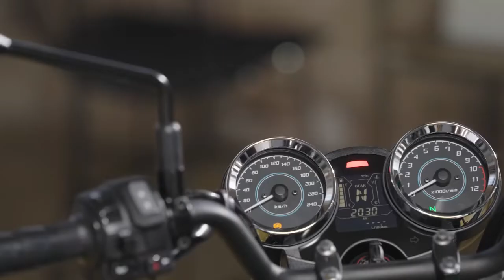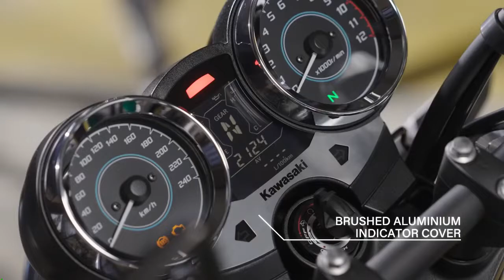2022 Kawasaki Z650RS | Official Feature and Action Video | The Retrovolution Begins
2022 Kawasaki Z650RS | Official Feature and Action Video | The Retrovolution Begins

MY VIDEO GEARS:
1. Laptop
2. Camera
3. Mic
4. Gaming Desktop
5. Gaming Monitor
6. Gaming Mouse
7. Keyboard
8. GoPro HERO9
9. Drone

RIDING GEARS:
1. Helmet
2. Action Camera
3. Riding Gloves
4: Cycling Sunglass
5. Riding Boots
6. Knee & Elbow Guard
7. Riding Jacket
8. Riding Pants